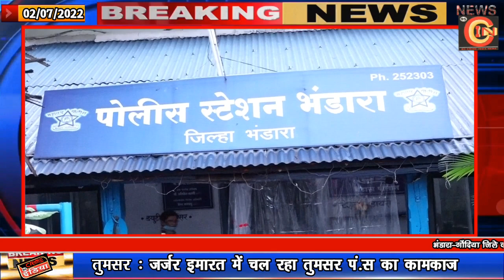भंडारा पुलिस और स्थानीय अपराध विभाग की बड़ी कार्रवाई !!